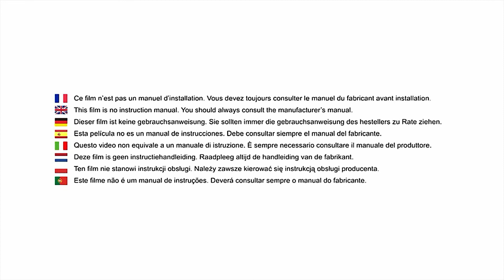Safety 1st Road Fix gyerekülés 15-36 kg